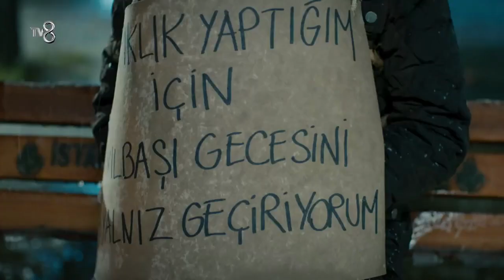Kaçak Gelinler 28 Bölüm - Yılbaşını yalnız geçiren Memo!